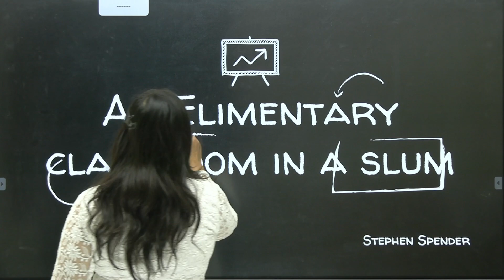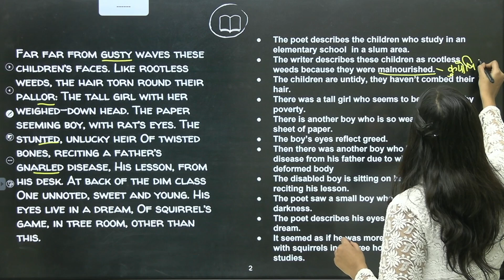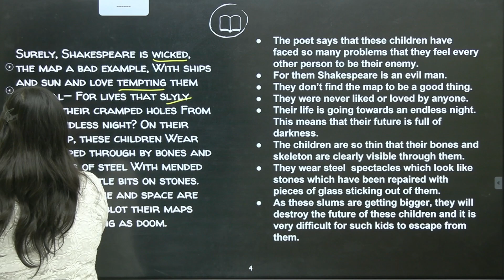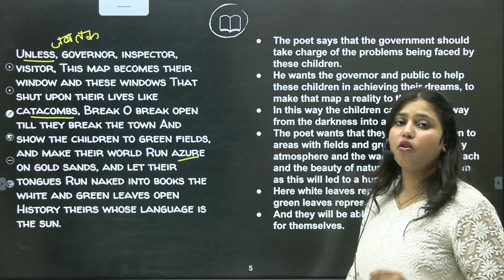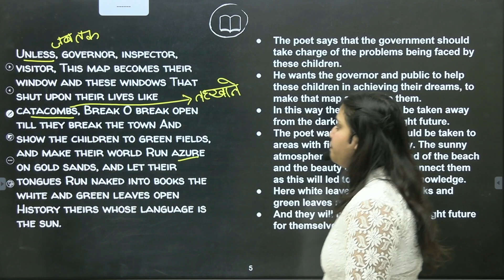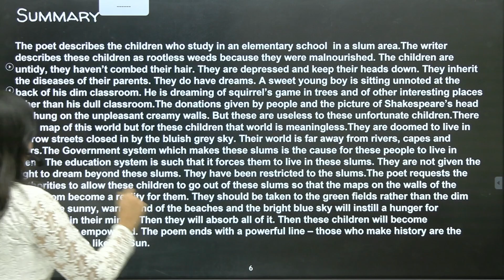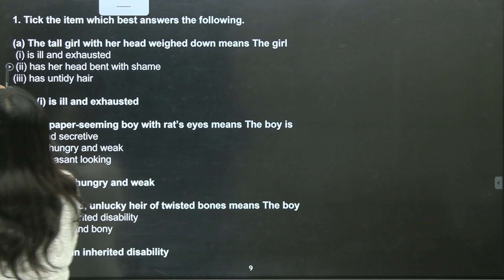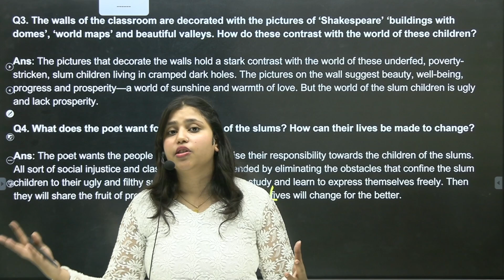12th English | An Elimentary Classroom In a Slum by Madiha Ma'am | ashish singh lectures